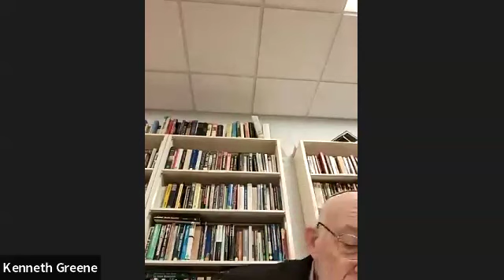daf yomi 4 25 2024